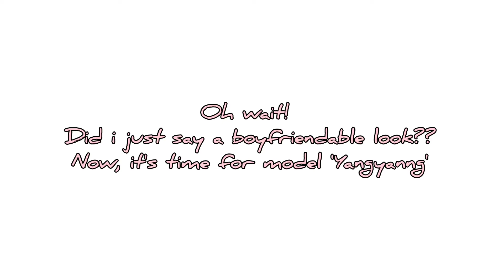NCT/WAYV Yangyang Debut Model😭❤️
Annyeong sijeuni, let's congratulate for yangyang Debut!

Hello this is NCTmyzone~ here is a ZONE to get know all about NCT!
This channel will update all about NCT and always support our boys.

Stay safe and always healthy!